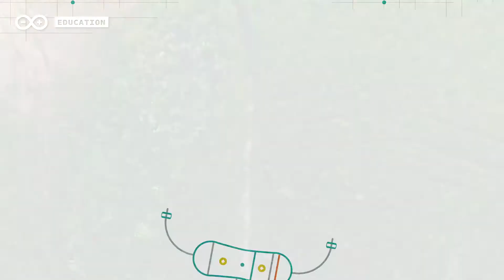ARDUINO Explore IoT Kit. INNOVAR, CREAR Y TRANSFORMAR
El Internet de las Cosas (IoT) es una red gigantesca de dispositivos que se conectan al internet y que recopilan y comparten datos de todo el mundo en un mismo lugar.